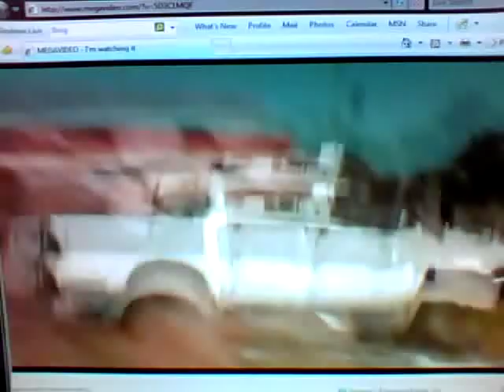2012 Ford Ranger found in district 9 (note found to be a Toyota, was speculation at the time)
spotted 2012 Ford Ranger expected for 2011 i believe i have found in the movie District 9. i first heard about the truck at pickuptrucks.com, and when i watched the movie i believe i saw the truck and here is some of the trucks screentime.